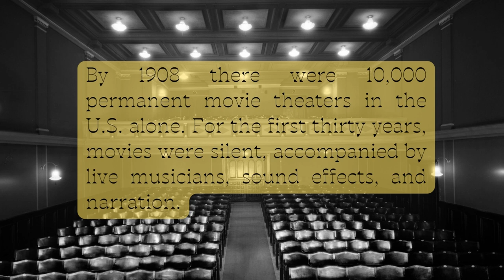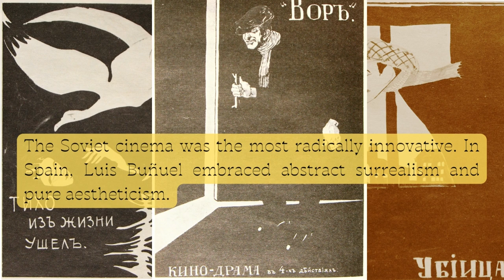Silent Film Era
The silent film era was the period in the history of motion pictures the late 1800s to the 1930, when movies were produced without synchronized sound. This was a time when movies ware a relatively new medium and filmmakers were still experimenting with the technology and trying to figure out how to tell.

This video features copyright-free images from the largest public domain source - search and similarity engine You can copy, modify, distribute and perform this video, even for commercial purposes, without asking permission. GetArchive, the author of this work has dedicated the work to the public domain by waiving all rights to the work worldwide under copyright law, including all related and neighboring rights, to the extent allowed by law.